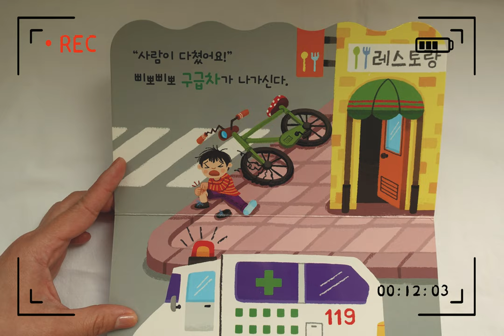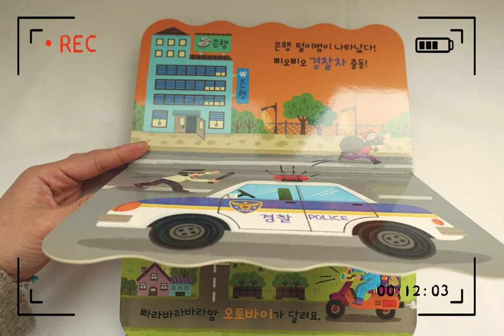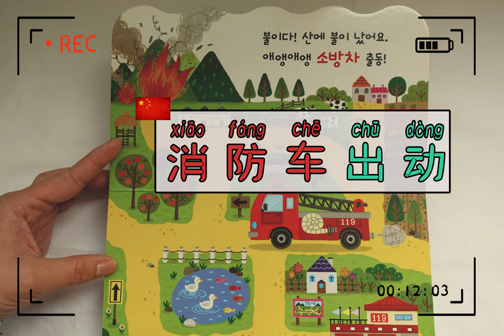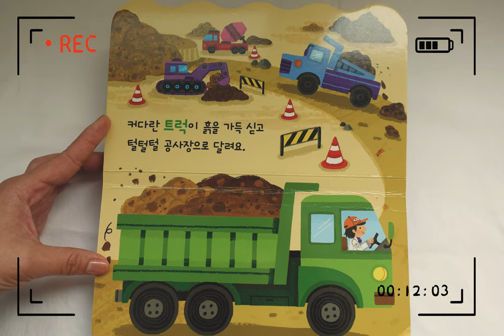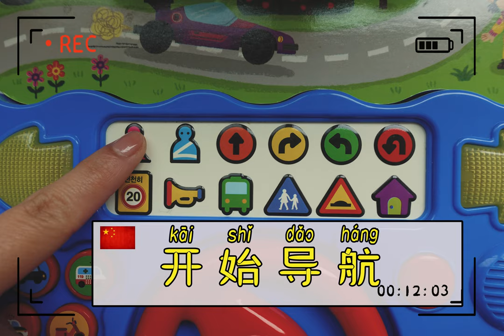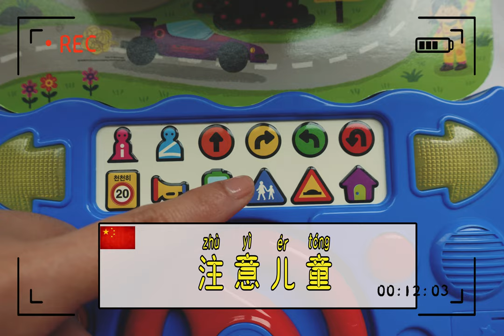교통수단과 내비게이션 交通和导航